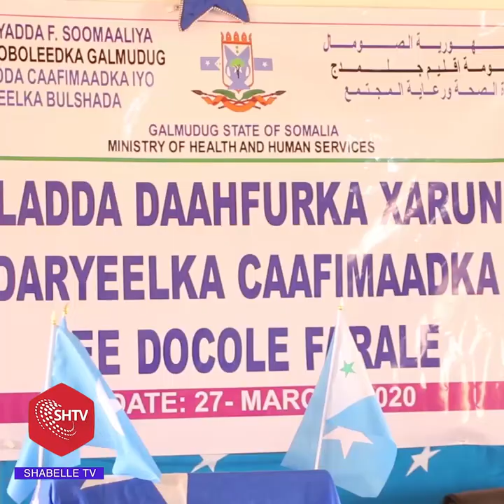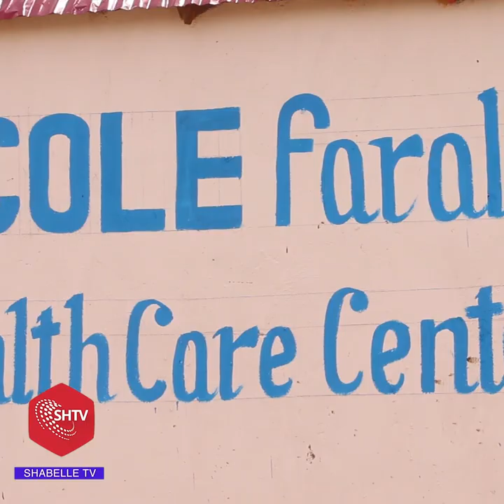Munasabad Lagu Daahfurayay Istibaal Dabolayo Baahida Bulshada Doocle Farale Ee Gobolka Mudug